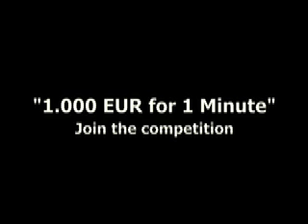IL MORBO by Simone Cireddu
- VideominutoPopTV 2005 - one of the 50 finalist of the contest "1.000 EUR for 1 Minute"